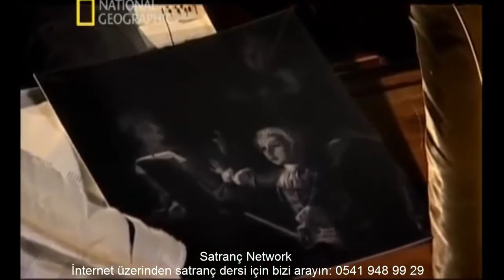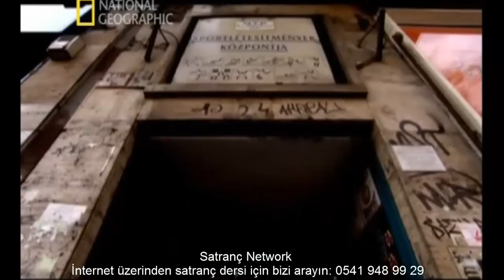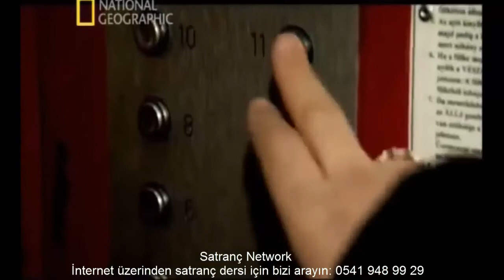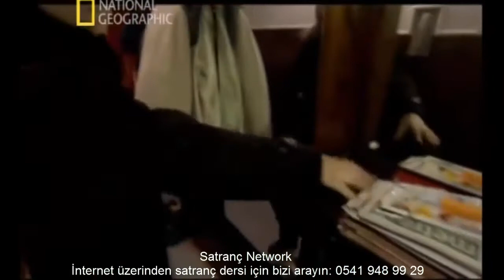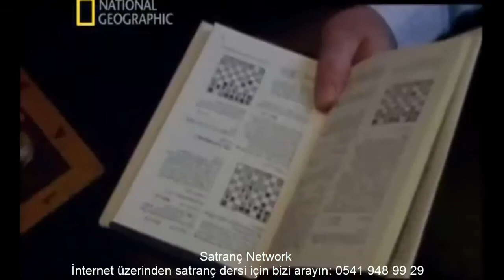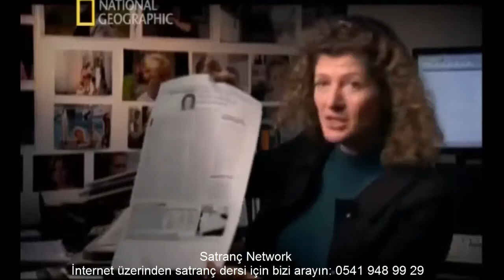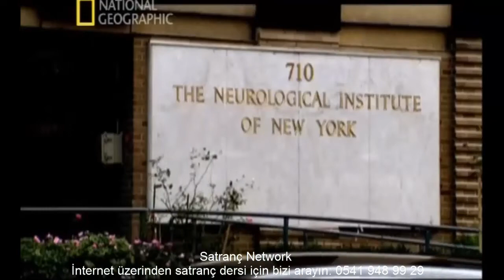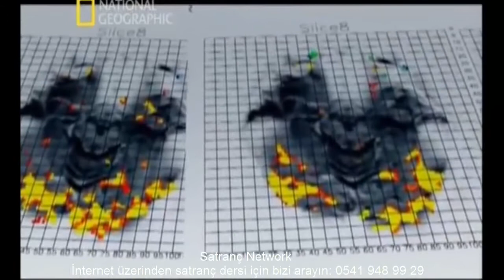Satranç Network - Belgesel - László Polgár'ın kızı Susan Polgar - Bir Dahi Yetiştirmek